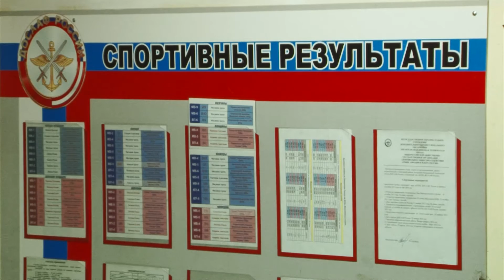Ворошиловский стрелок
Проверить себя на меткость решили сразу 250 ангарчан.